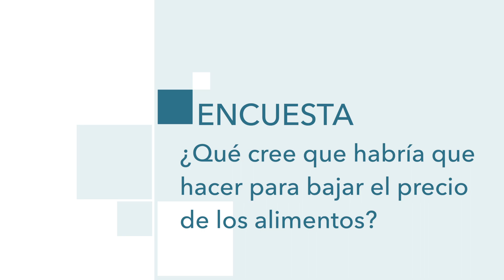La Encuesta| ¿Qué le parece la distribución del butano en Melilla?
El Faro ha salido a preguntar a los melillenses qué opinan sobre el reparto y distribución del butano en nuestra ciudad. Las respuestas han estado divididas entre quienes creían que el servicio era buena y los que opinan que el servicio es mejorable.